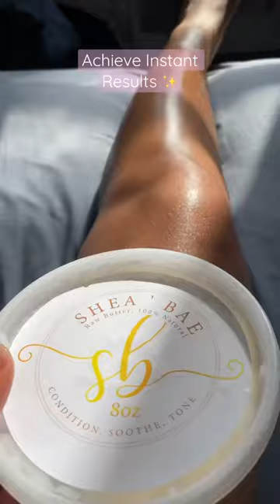INSTANTLY ACHIEVE GLOWING SKIN ✨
In Order To Instantly Achieve Results, Apply Your Body Butter When Your Skin Is Damp & You Are Fresh Out Of The Shower ‼️✨